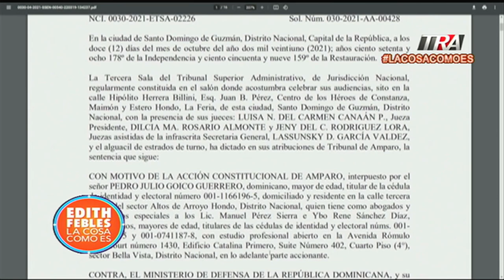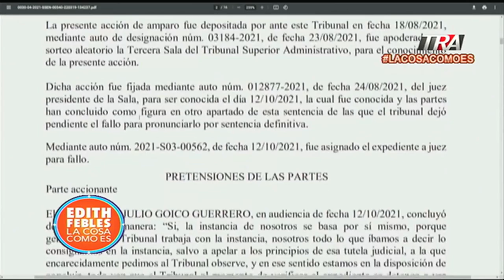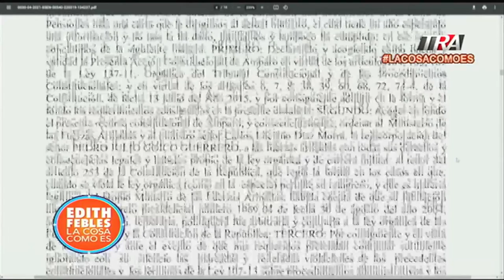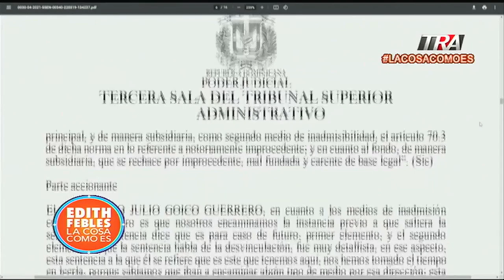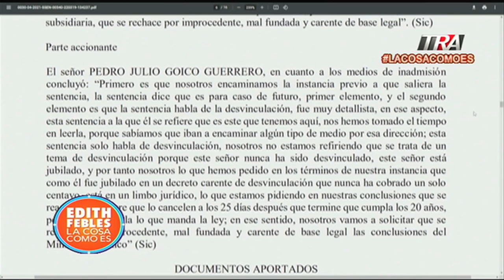El reintegro Pepe Goico al Ejército de la República Dominicana (ERD), es casi un hecho